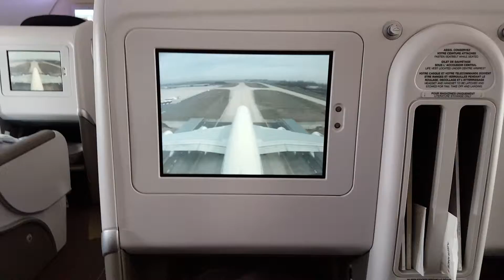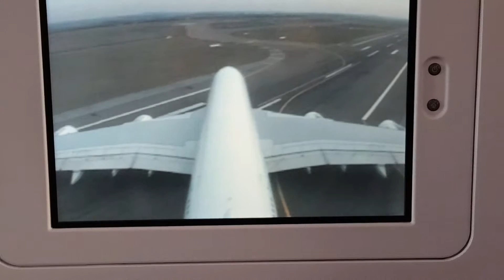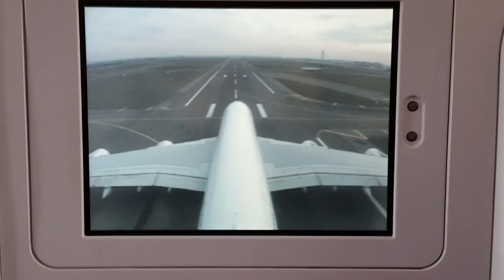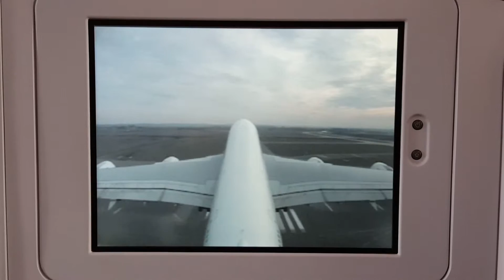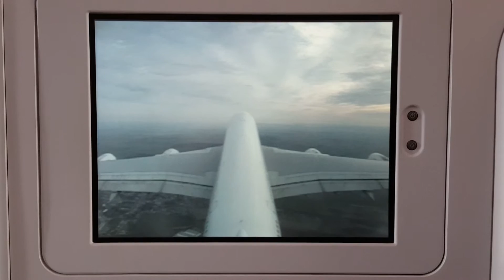February 24, 2016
Air France # 66, Paris to LAX